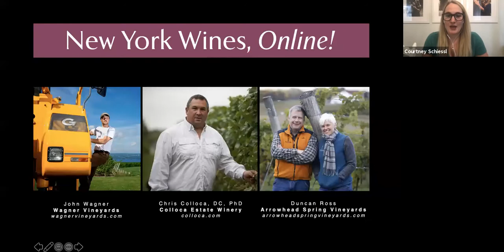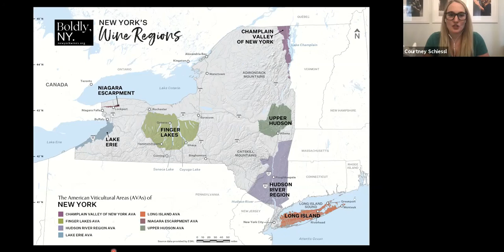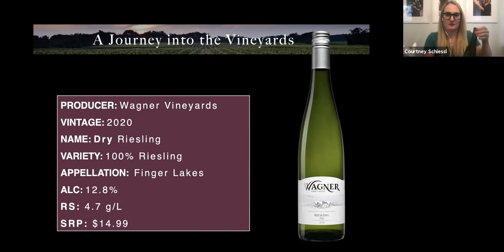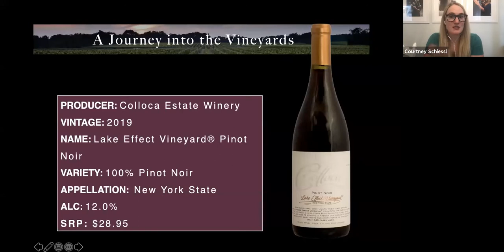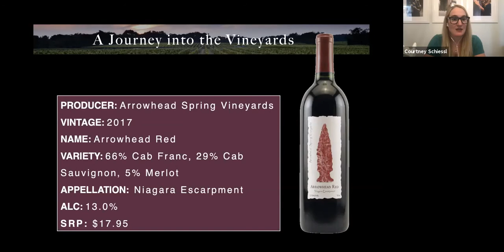A Journey into the Vineyards with Courtney Schiessl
Explore the vineyards of top New York wine producers with host Courtney Schiessl, for a behind-the-scenes look at the distinguishing characteristics of two of the state’s premier grape growing regions: the Finger Lakes and Long Island. She will be joined by winemakers and vineyard managers from Colloca Estate, Arrowhead Spring and Wagner Vineyards Estate Winery to discuss their individual experiences, approaches and processes to farming and making wine in these unique AVAs.

Featured Wines:
- Wagner Vineyards, 2020 Dry Riesling
- Colloca Estate, 2019 Colloca Lake Effect Vineyard® Pinot Noir
- Arrowhead Spring Vineyards, 2017 Arrowhead Red

This session was recorded live on July 15, 2021 by the New York Wine 7 Grape Foundation.